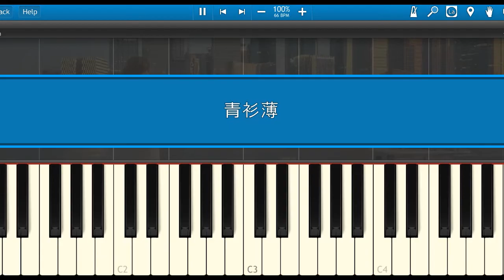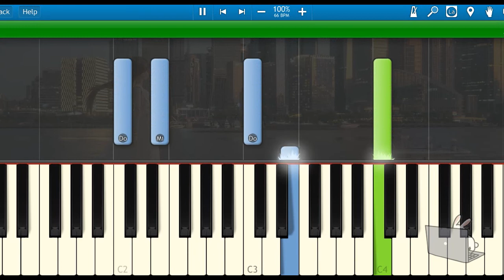🎹KBShinya、哦漏、排骨教主、萧忆情Alex - 青衫薄《古风》(Piano Tutorial Synthesia)❤️♫